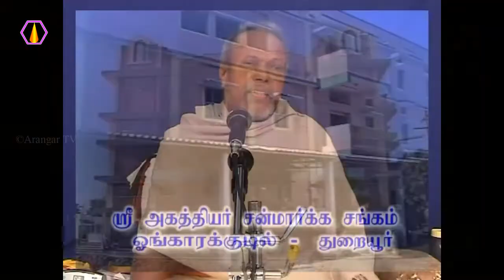உயர்ந்த குணம் உள்ளவர் யார்?